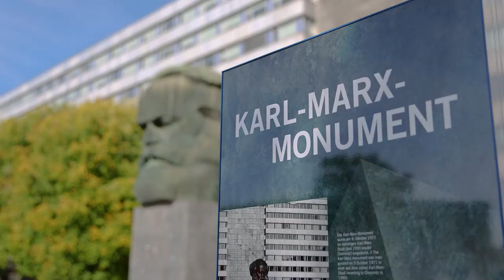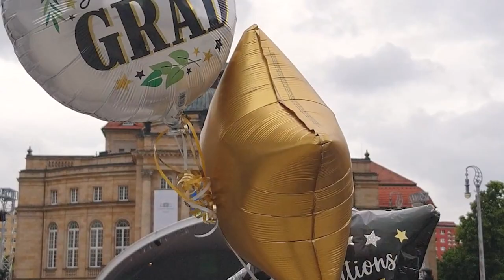Welcome to the TUC Family!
Chemnitz University of Technology welcomes all new students to the European Capital of Culture 2025